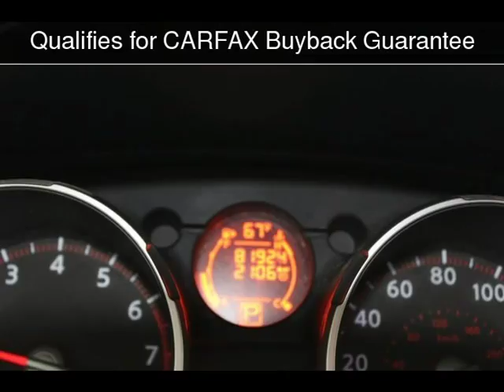2010 Nissan Rogue SL Used Cars - Charleston,SC - 2018-11-26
See more details about this used car This 2010 Nissan Rogue SL with 81,450 miles is for sale at Charleston Auto Sales.